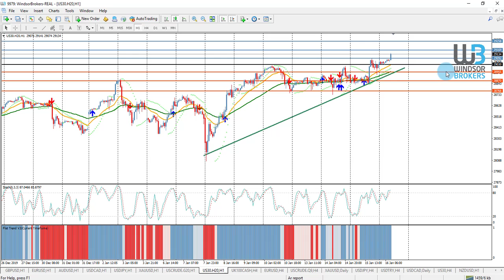Technical Analysis - DOWJONES (16.01.2020)